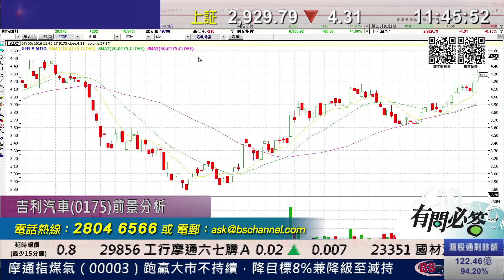耀才財經台 有問必答 李岸杰 郭思治－有問必答：0175